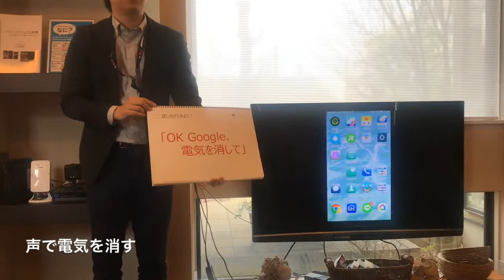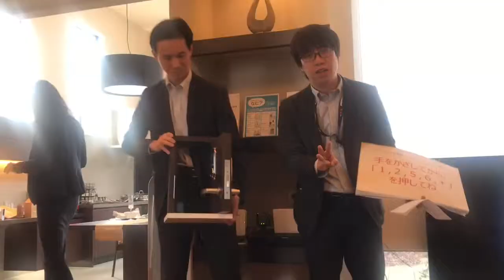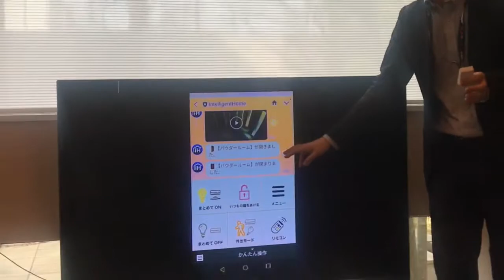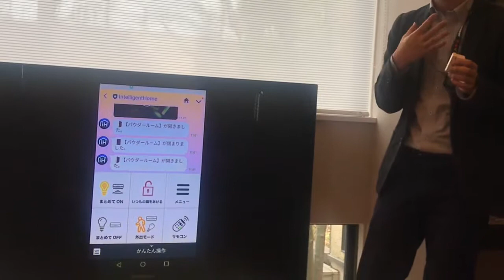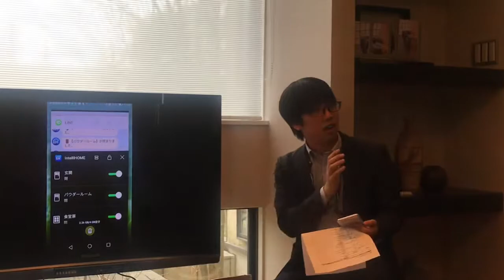体験！エコでスマートな未来の家 ～リビング・玄関編～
2019年3月17日（火）に、さんかくBASE内にある暮らしのIoTラボで、「体験！エコでスマートな未来の家」が開催されました。

このイベントの主催は青葉区役所、共催はコネクティッドホームアライアンスで、スマートホームに設置された最先端の機能を体験できました。

この動画では、その中でリビングや玄関に関係ある機能をご紹介しています。

‹関連リンク›
ロコっち　たまプラーザ